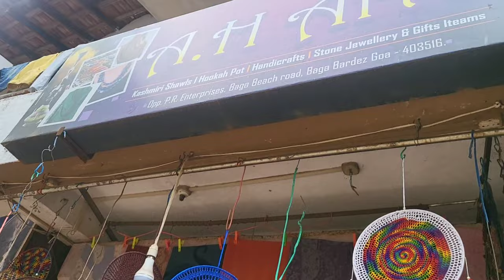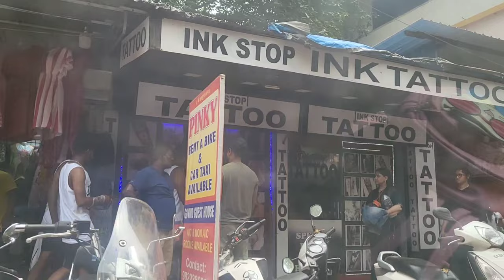Goa Days- Day 2| goadalli kaleda kshanagalu( Part -1) 😍